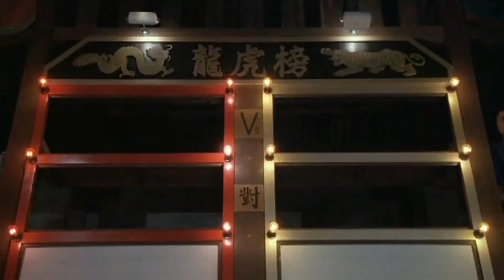Lee Richardson- Bring It (Official Music Video)